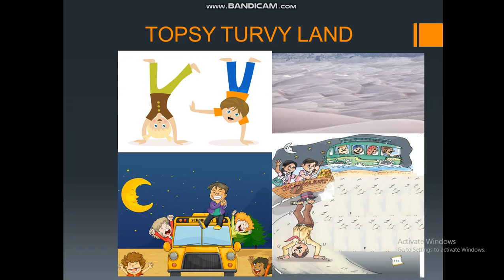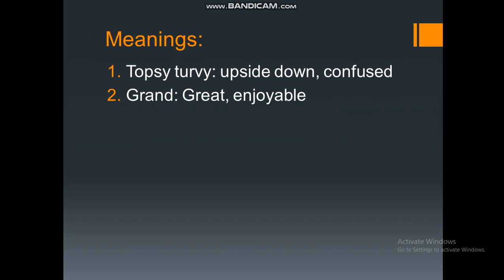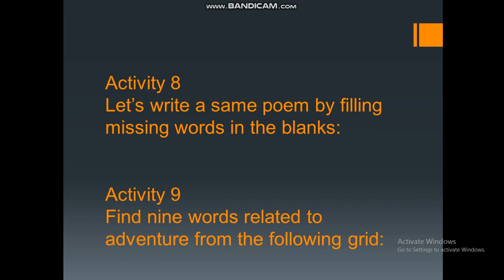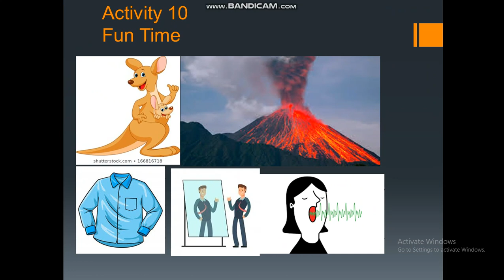GCERT STD 5th Subject: English Unit 5. Adventure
GCERT STD 5th Subject: English
Unit 5. Adventure